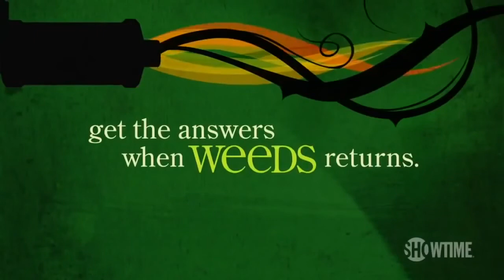WEEDS 1-8 PROMOS